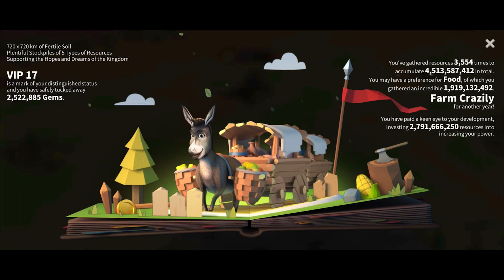I have spent 2.5mil gems in 2022 / 2022我在萬國用了2百50萬鑽 rok 萬國覺醒 riseofkingdoms #1071